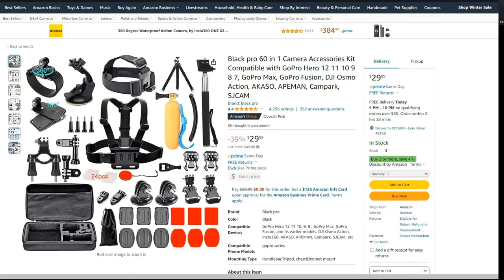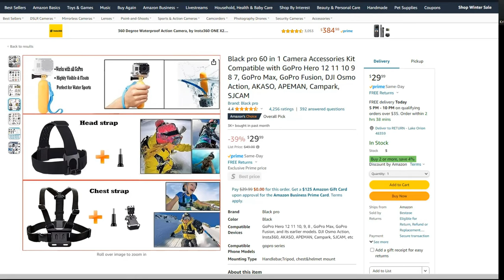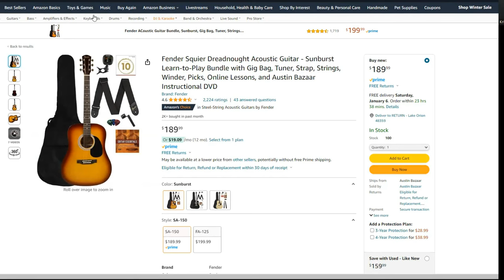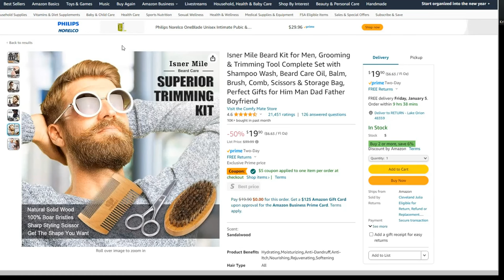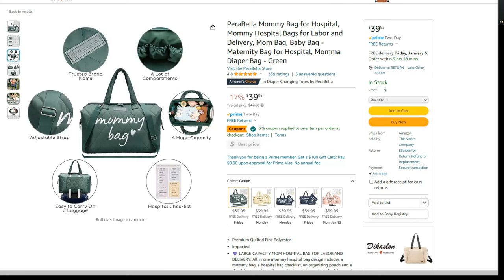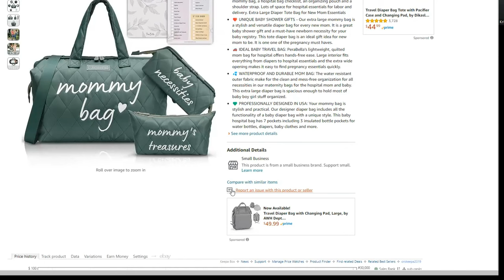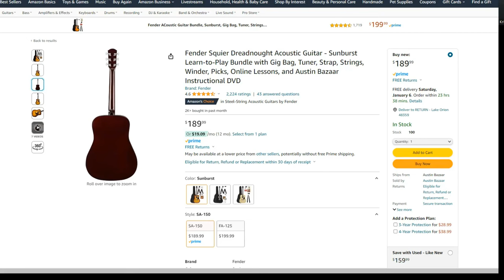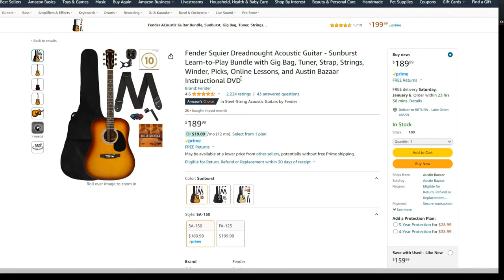How to make money with Amazon in 2024 (the BEST way)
Have you considered selling on Amazon as a side hustle or a full-time work-from-home gig? After 20 years of ecommerce experience, I have tried it all. In this episode, I will show you what I do why it works, and how you can get started selling on Amazon.